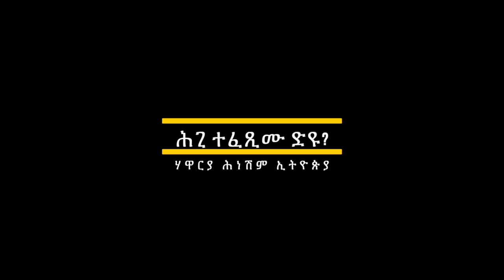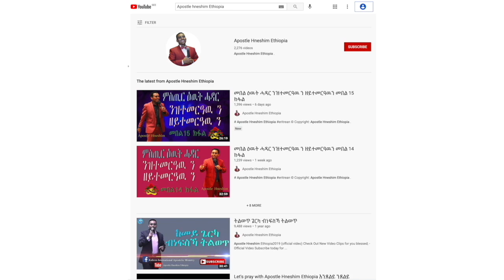"ሕጊ ተፈጺሙ ድዩ? " ብሃዋርያ ሕነሽም ኢትዮጵያ